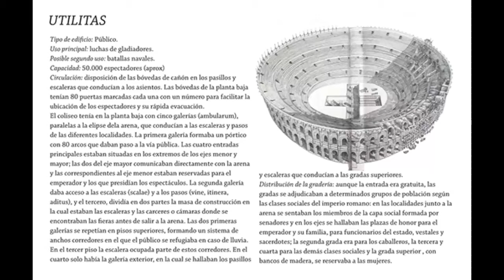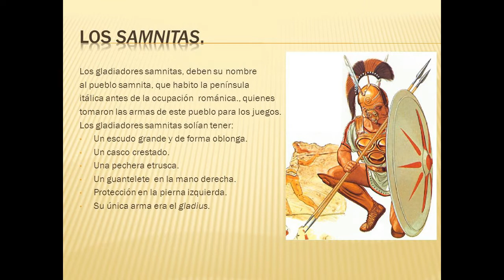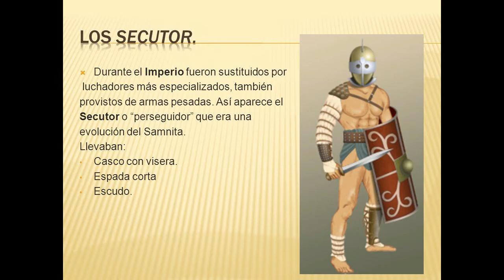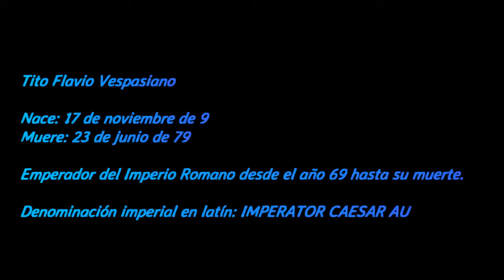Recreacion en Romaica - UNEY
- Una breve historia sobre la recreación en la antigua Roma.
- Realizada por 6 estudiantes de la Universidad Nacional Experimental del Yaracuy - UNEY
- Disfruten.

Participantes:
- Tito Flavio Vespasiano (la señora de bata(esa cosa si es horrible))
- Sparrow III (El del rayo de Harry Potter en el ojo)
- Virgilius XII (El que muere en manos de Sparrow(esa parte me hizo llorar))
- El León (El que dice ser león con blusa de piel de Guepardo)
- Guardian (El del casco de moto que tiene el nuevo escudo de la Juventus en el pecho)
- Camarografo (Yo, el que no sale en ninguna escena excepto la sombra de la table cuando grababa)